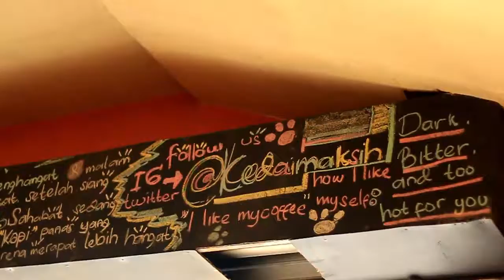kedai maksih veteran dengan nuansa baru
kedai ini diciptakan dengan nuansa seperti rumah dan arsitektur yang membuat nyaman, banyak aneka varian kopi dan membuat nyaman serta bisa mengobrol dengan pelanggan lain.